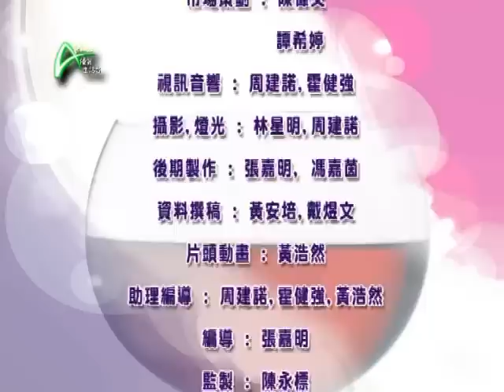酒暈全世界 2012-01-24 B 鴻門宴的必備酒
每天都有著大大小小不同的喜宴，不同的場合就配以不同的酒，對於一些嗜酒如命的人，宴會佳餚都不及醇酒一杯，一起品酒，領略何謂芳香醇厚。